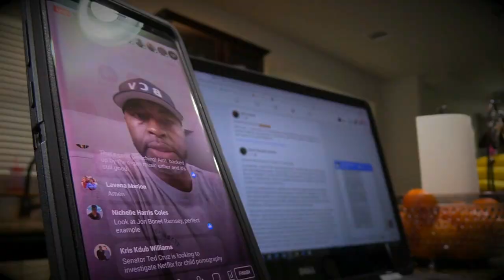THE SECRET "EX" FILES OF @PRDirector1 G. CRAIGE LEWIS (Part 6) Feat ??? (1 of 2; dated 12/14/2019)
A false balance is an abomination to the Lord, but a just weight is His delight (Prov. 11:1).

My brethren, do not hold your faith in our glorious Lord Jesus Christ with an attitude of personal favoritism (James 2:1).

God is not a God of confusion but of [a]peace, as in all the churches of the saints (1 Cor. 14:33).

Then I will give you shepherds after My own heart, who will feed you on knowledge and understanding (Jer. 3:15).

Then the word of the Lord came to me saying, “Son of man, prophesy against the shepherds of Israel. Prophesy and say to those shepherds, ‘Thus says the Lord [b]God, “Woe, shepherds of Israel who have been feeding themselves! Should not the shepherds feed the flock? You eat the fat and clothe yourselves with the wool, you slaughter the fat sheep without feeding the flock. Those who are sickly you have not strengthened, the diseased you have not healed, the broken you have not bound up, the scattered you have not brought back, nor have you sought for the lost; but with force and with severity you have dominated them. They were scattered for lack of a shepherd, and they became food for every beast of the field and were scattered. My flock wandered through all the mountains and on every high hill; My flock was scattered over all the surface of the earth, and there was no one to search or seek for them.”
Therefore, you shepherds, hear the word of the Lord:  “As I live,” declares the Lord God, “surely because My flock has become a prey, My flock has even become food for all the beasts of the field for lack of a shepherd, and My shepherds did not search for My flock, but rather the shepherds fed themselves and did not feed My flock; therefore, you shepherds, hear the word of the Lord: ‘Thus says the Lord God, “Behold, I am against the shepherds, and I will demand My sheep from them and make them cease from feeding sheep. So the shepherds will not feed themselves anymore, but I will deliver My flock from their mouth, so that they will not be food for them.”  “As for you, My flock, thus says the Lord God, ‘Behold, I will judge between one sheep and another, between the rams and the male goats. Is it too slight a thing for you that you should feed in the good pasture, that you must tread down with your feet the rest of your pastures? Or that you should drink of the clear waters, that you must foul the rest with your feet? As for My flock, they must eat what you tread down with your feet and drink what you foul with your feet!’ " (Ezek. 34:1-9, 17-19).

Be on guard for yourselves and for all the flock, among which the Holy Spirit has made you [a]overseers, to shepherd the church of God which He purchased with His own blood. I know that after my departure savage wolves will come in among you, not sparing the flock; and from among your own selves men will arise, speaking perverse things, to draw away the disciples after them (Acts 20:28-30).

For the love of money is a root of all [a]sorts of evil, and some by longing for it have wandered away from the faith and pierced themselves with many griefs (1 Tim. 6:10).

Should pastors drive around in expensive and exotic sports cars (e.g. Ferrari and Maserati), and live exorbitantly among the flock instead of being Christ-like examples to the the flock?

Why do some churches treat the rich better than those who're less fortunate? How does the Bible say regarding this?